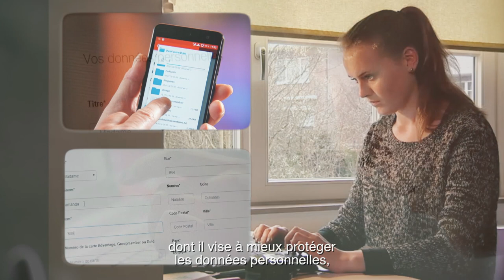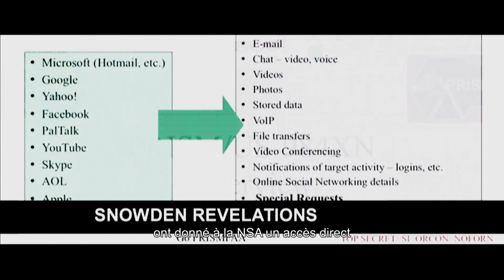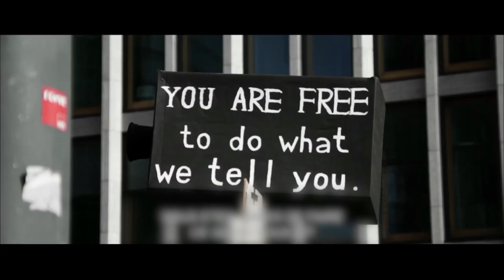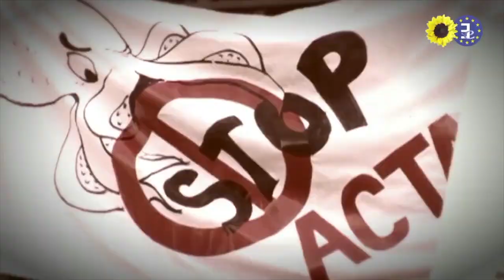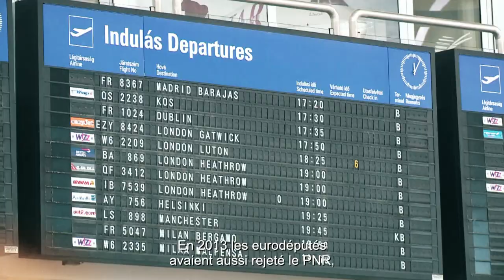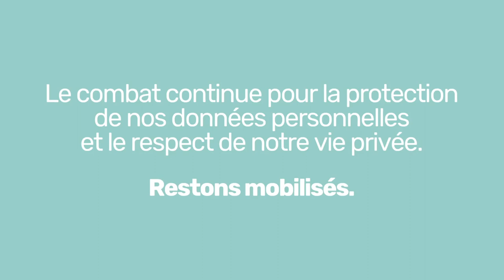RGPD : Pour mes données, il faut me demander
Cette vidéo revient sur l'origine, les enjeux et le contenu du Règlement général sur la protection des données (RGPD) entré en vigueur le 25 mai 2018.
Comme le rappellent Eva JOLY et Pascal DURAND dans cette séquence, ce texte visant à mieux protéger les données personnelles des citoyens est l'aboutissement d'un long combat pour le respect de la vie privée, mené au niveau européen par les écologistes avec le soutien de la société civile.
Réalisation et voix : Gabriel Goubet // Séquences animées : Franck Mahmoudian // Musique et design sonore : Benoît Messinger